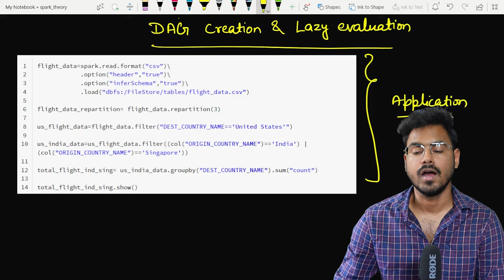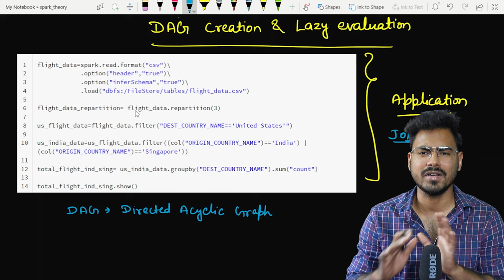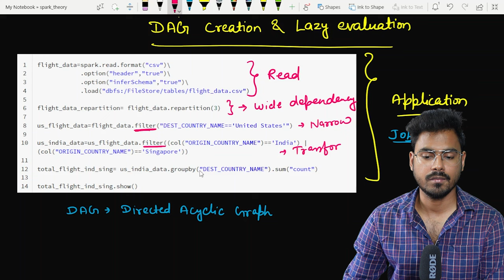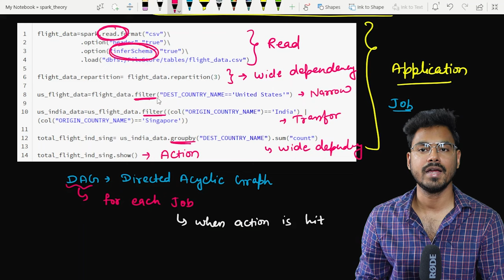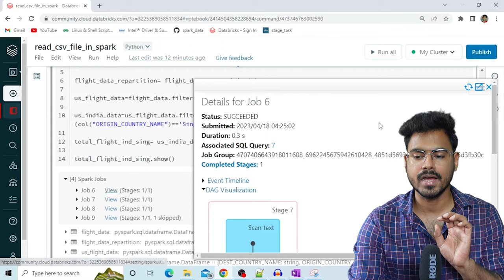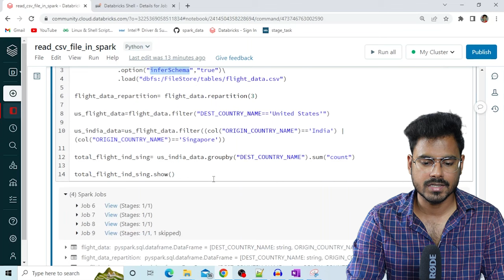DAG and Lazy Evaluation in spark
In this video I have talked about dag and lazy evaluation in spark in great detail. please follow video entirely and ask doubt in comment section below.

My Gear:-
Mouse+keyboard combo
21 inch Monitor
27 inch Monitor